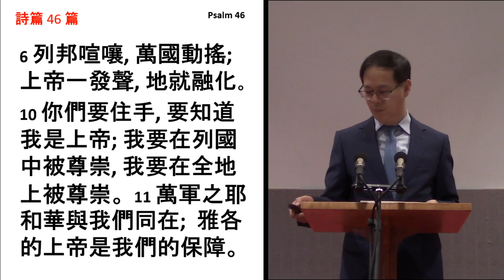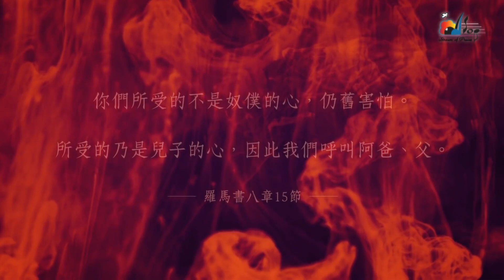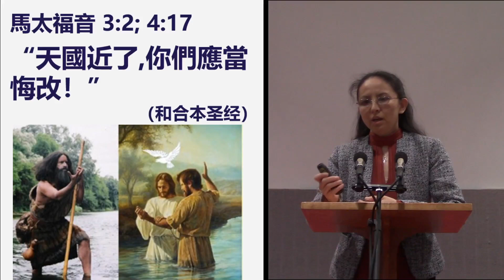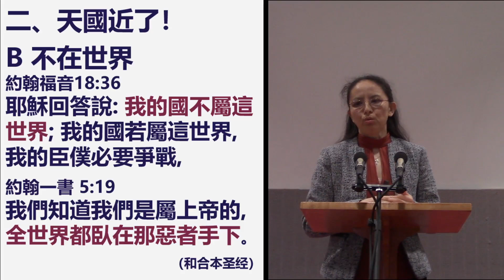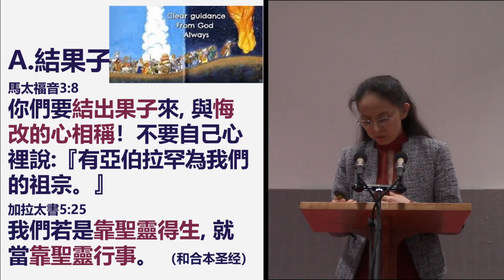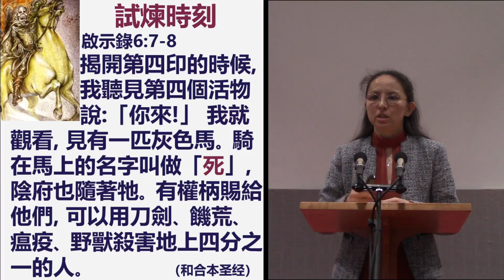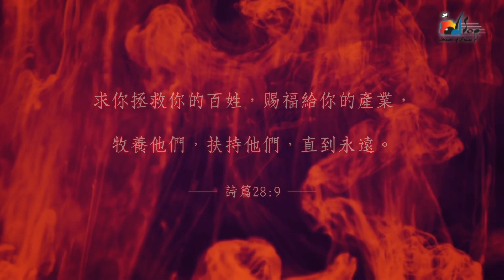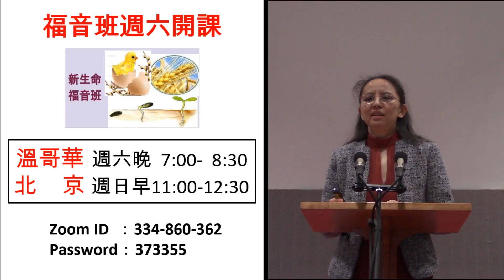2020-04-19 Mandarin Worship